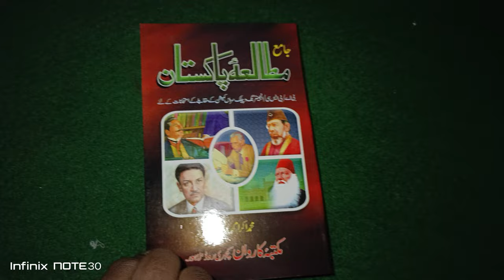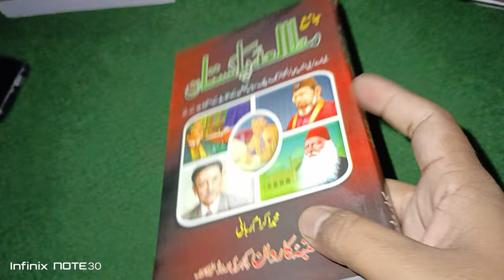Jamia Mutalia-e-Pakistan By Muhammad Ikram Rabbani HELPLINE: 0312-9775152 0311-6627310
Jamia Mutalia-e-Pakistan By Muhammad Ikram Rabbani
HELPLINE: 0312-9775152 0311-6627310